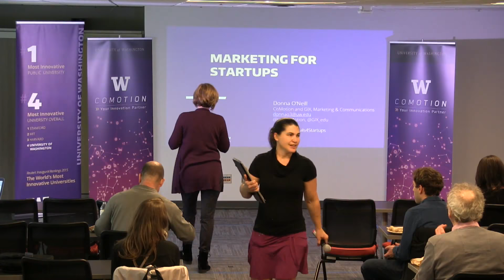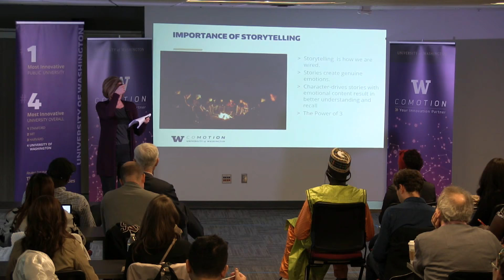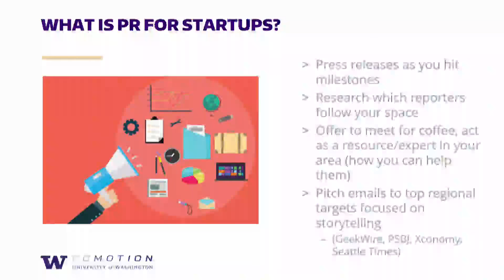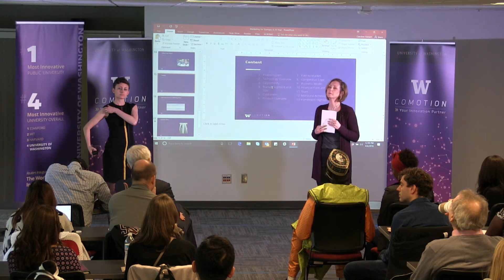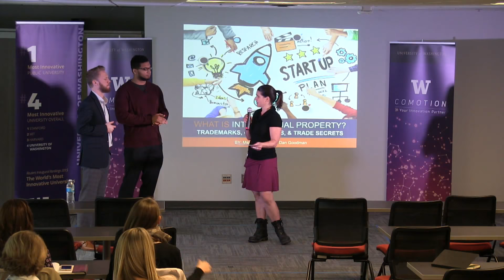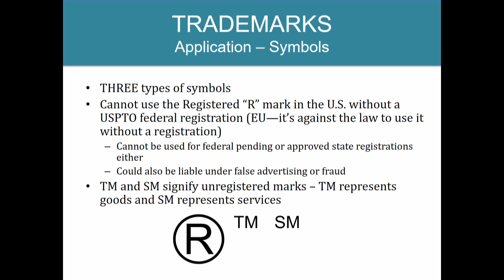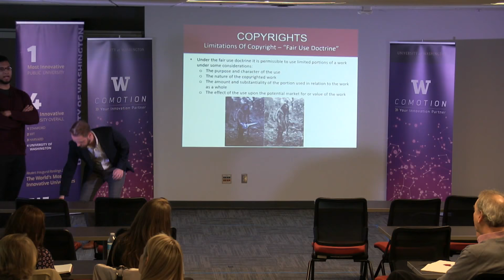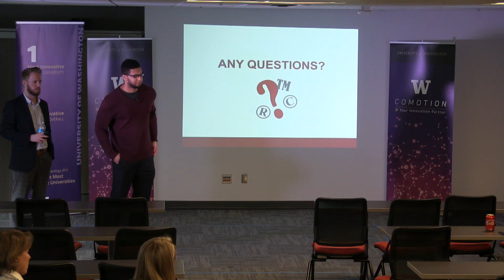Fundamentals for Startups: Marketing Your Startup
Part 1 features CoMotion Associate Director of Marketing and Communications, Donna O'Neill.
With over 25 years in marketing and communications, Donna brings a wealth of knowledge in strategic communications, storytelling, media relations and marketing. Most recently, she was Vice President at Waggener Edstrom Communications where she worked most closely with Microsoft leading the Microsoft Commercial Analyst Relations team. In addition, she led the communications team representing Caradigm, a joint venture between Microsoft and GE Healthcare, and prior to that led the Microsoft Health Solutions Group communications team, which included Microsoft's enterprise health intelligence platform. She has plied her trade across several industries including high tech, healthcare and financial services.

Part 2 features the UW Entrepreneurial Law Clinic presention, “What is IP?” with Dan Goodman & Max Faucette.
The Entrepreneurial Law Clinic (ELC) is an innovative clinic serving entrepreneurs throughout the Pacific Northwest. The ELC teams law and business students with pro bono attorneys and business advisors. Together they provide critical early stage legal and business counseling to technology entrepreneurs, small business owners, social entrepreneurs, nonprofits and University of Washington and Institute for Translational Health Sciences faculty researchers. By providing such counseling, the ELC has become one of the cornerstones of the innovation ecosystem in the Pacific Northwest.